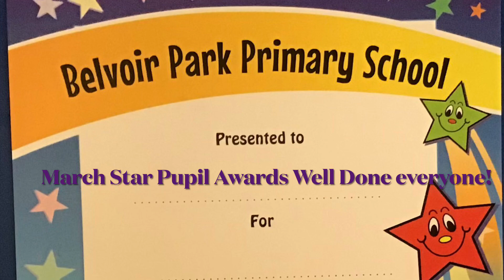March Awards Assembly 2021